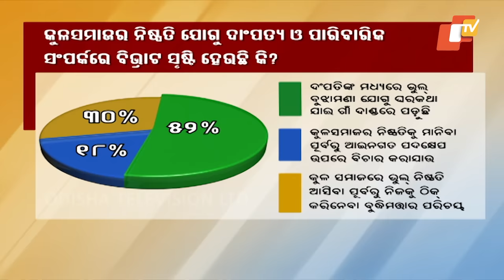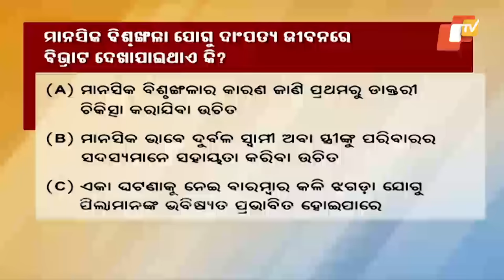Jibana Do Chaki Re Ashara Alok Ep 92 07 Jan 2018 || Real Life Issues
This show is the most challenging show as it focuses on resolving real life issues of the people. It looks into family complications, misunderstanding among groups of people and also few controversial issues faced by the public. Famous Odia movie Actor Mihir Das anchors the show and makes sure to get justice to the people involved and resolve real life issues.